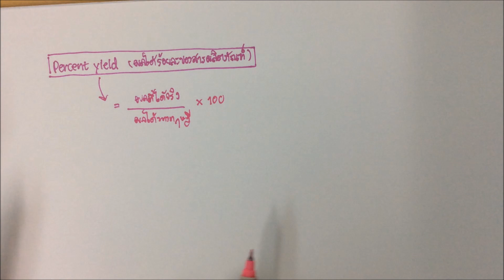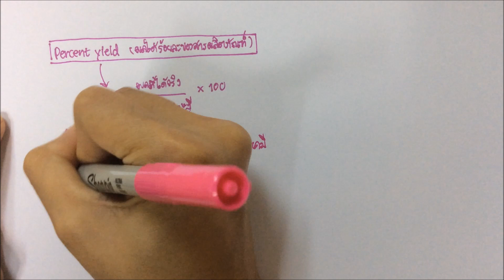ผลได้ร้อยละ percent yield